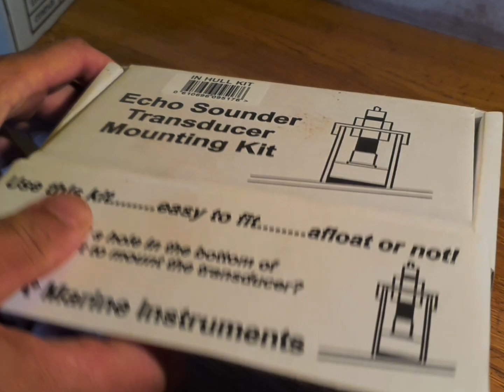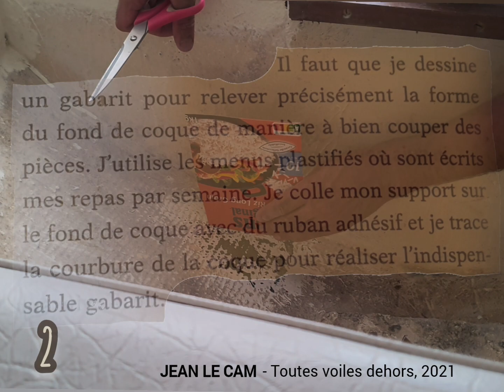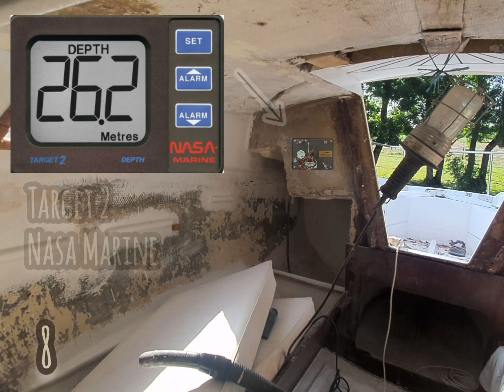19. L'utilisation d'un kit pour sonde de profondeur 🛠 - voilier Love Love - Jeanneau ⛵️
Rénovation et restauration de Mr. Blue Sky, un voilier de modèle Love Love construit chez Jeanneau en 1978.

Fabrication
- utilisation d'un kit NASA Marine pour sonde non traversante : Target 2
- collage d'un tube au mastic polyester

Matériaux utilisés :
- mastic polyester